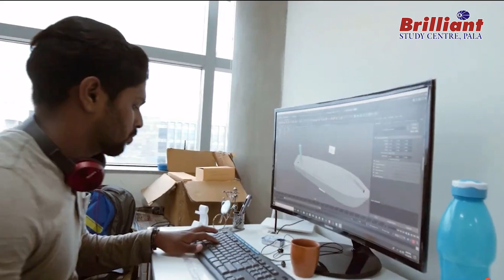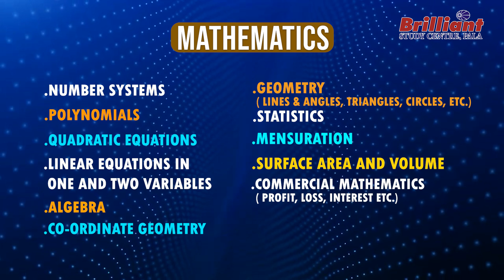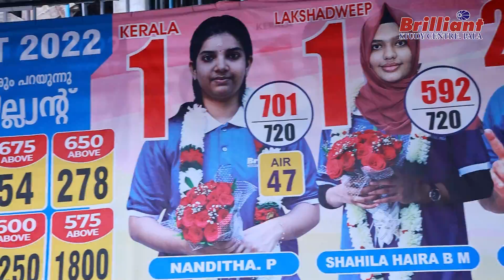IIT/AIIMS SCREENING Test Syllabus - Eligibility Class 10